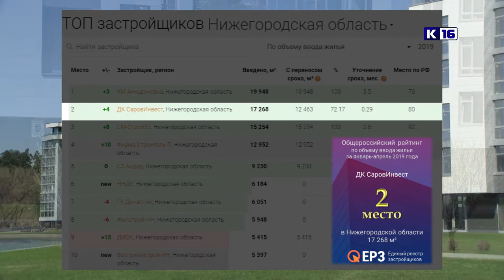Компания «СаровИнвест» - лидер в рейтинге застройщиков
«СаровИнвест» занял вторую строчку в региональном рейтинге единого реестра застройщиков по итогам первого квартала 2019 года. Саровская компания сдала в эксплуатацию более 17 тысяч квадратных метров жилья. Являясь крупнейшим местным застройщиком, компания «СаровИнвест» входит в число предприятий-лидеров строительного рынка Нижегородской области.